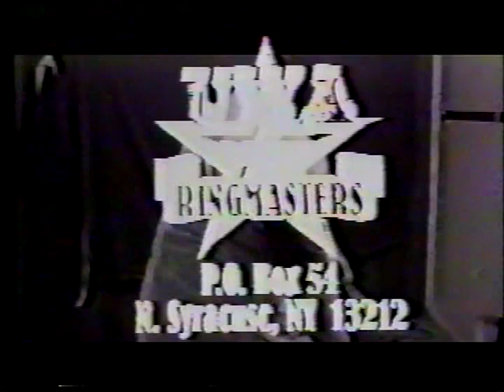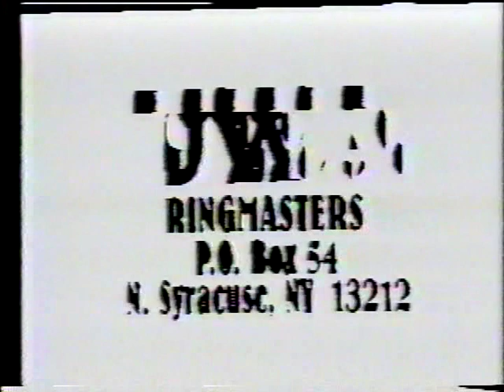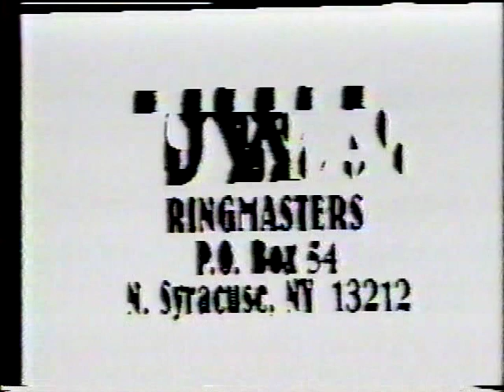UWA Ringmasters - Syracuse, NY cable access wrestling (comedy?) - Episode 43 - 11/8/96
UWA Ringmasters - Syracuse, NY cable access wrestling (comedy?) - Episode 43 - November 8, 1996
Diablo vs. Shawn McCracken w/ Psycho Sue
Rig R Mortis (TV Champion) vs. Tallanuf (Killer Kowalski Jr.)
Metal Bob vs. Derek